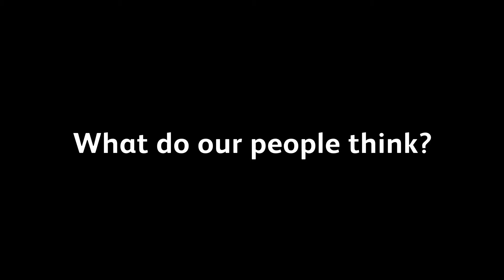Wellbeing in L8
Find out more about what our wellbeing team are doing in L8 to keep the people of Toxteth active, happy and connected to the communities around them.